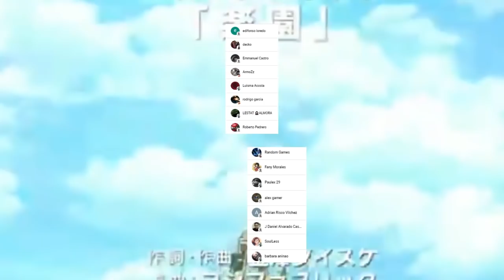SENKU es el CULPABLE de TODO ??? 😱😱 TODA la VERDAD sobre la PETRIFICACIÓN !!! Dr. Stone 229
HOLA AMIGOS LES TRAEMOS UN NUEVO VÍDEO ESTA VEZ DEL MANGA 229 DE DR STONE, DONDE VIMOS LA REVELACIÓN DE COMO WHYMAN PETRIFICO A TODA LA HUMANIDAD, DÉJENME SU OPINIÓN EN LOS COMENTARIOS.